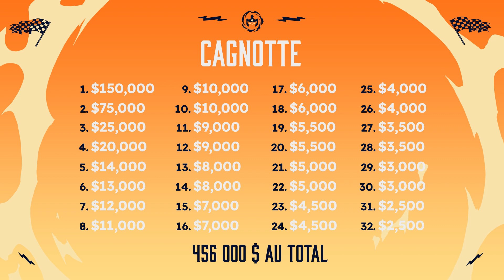Championnat Runeterra reforgée | Explication du format - Teamfight Tactics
3 jours de compétition acharnés vont se dérouler sous une tempête de convergence. Tracez votre route vers la victoire en découvrant tous les détails du format ! Le Championnat Runeterra reforgée démarre le 3 novembre à 15h00 (CET). Prenez part à l'aventure finale !